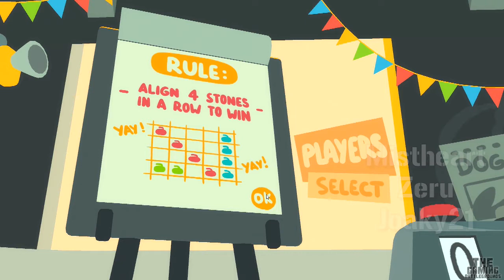Cookoo Curling :: Sin Edición y Sin Frenos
¿Que pasa si mezclas curling, neopreno, el 4 en raya, gente desmotivada y un cocodrilo? Pues sale Cookoo Curling, algo a lo que nos atrevimos a jugar hace unos días hasta que le suplicamos a Joaky que ganara o perdiese, pero que parara ya xD

Darle a Like tb mola mucho, todos los chicos guays lo hacen xD

Ah, que quereis jugar a esto?